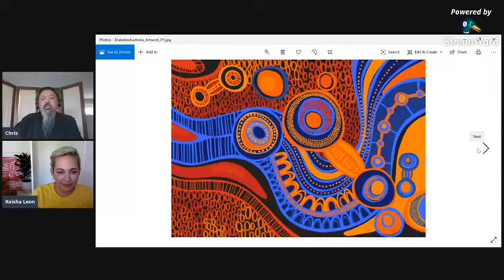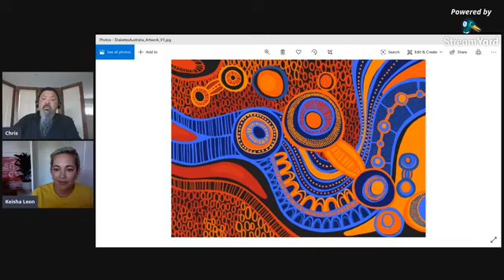Pathway to Good Health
Chris Lee and Keisha Leon talking about Aboriginal and Torres Strait Islander engagement and our new visual story that has been specifically designed to help build greater awareness of diabetes and work towards creating healthier communities.